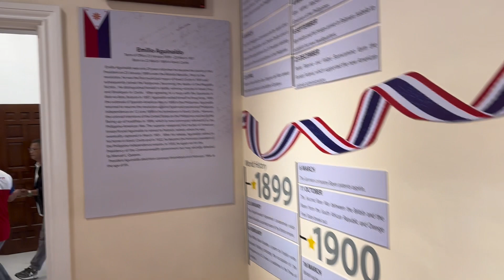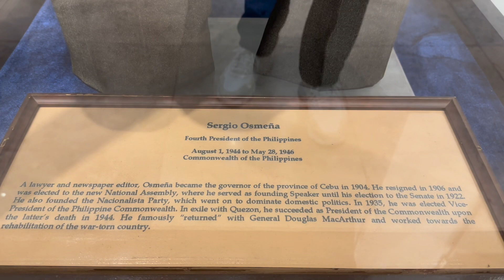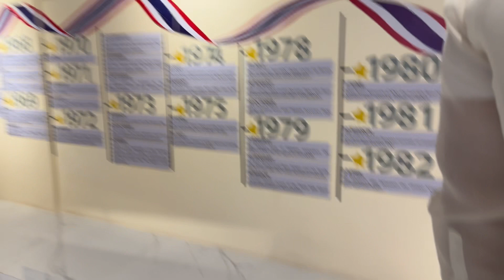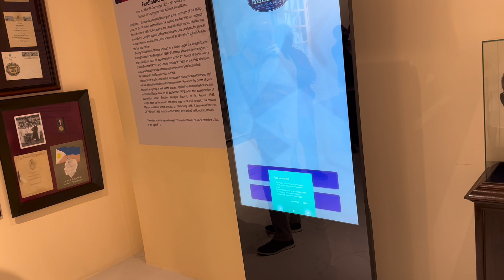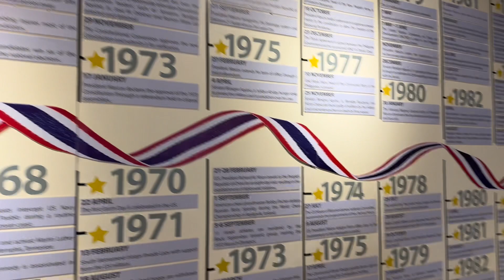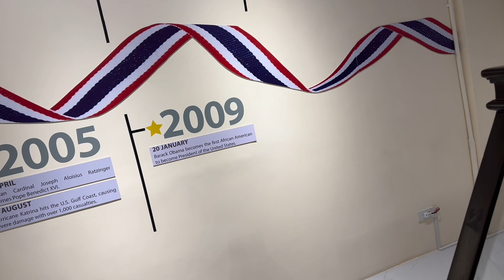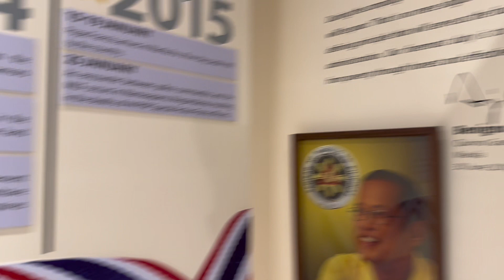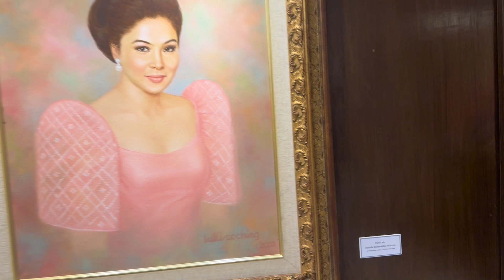Teus mansion Malacañang